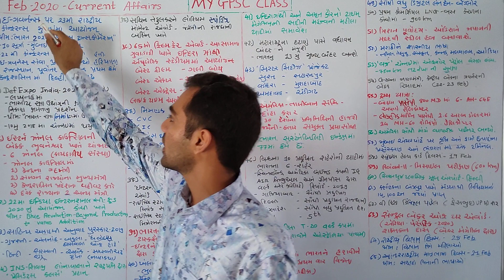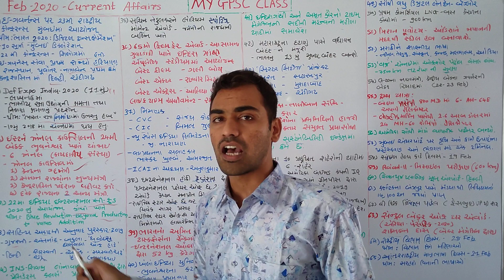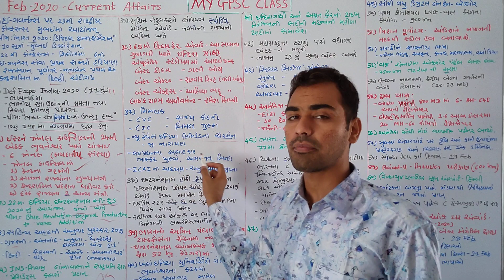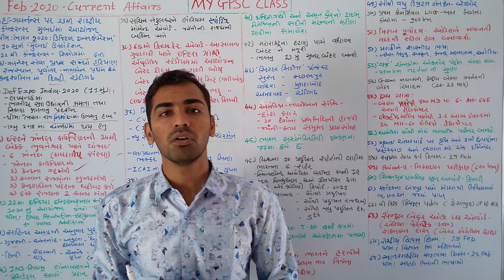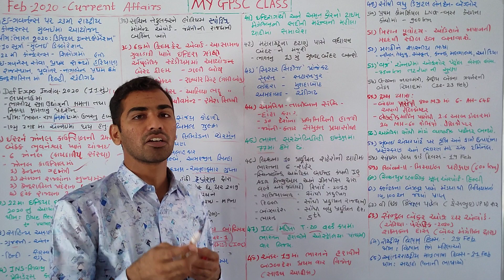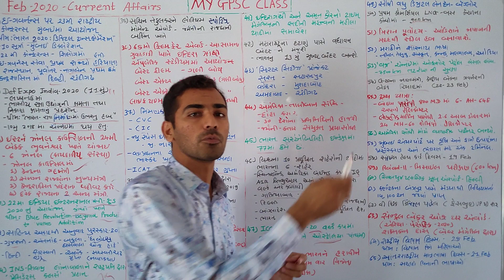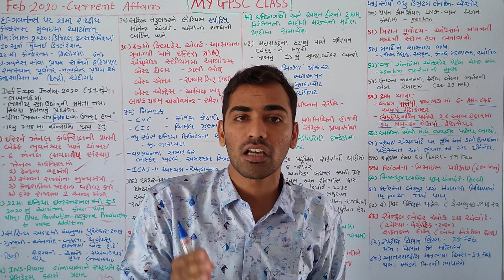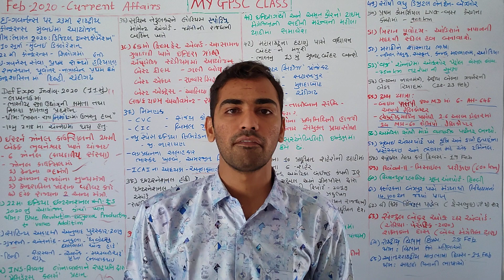Current Affairs February-2020 (Part-2) GPSC/PI/STI/DySO/Binsachivalay (કરંટ અફેયર્સ ફેબ્રુઆરી ભાગ-2)